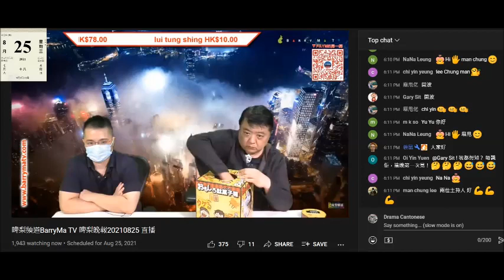20210825 啤梨晚報撚屌馬健賢鳩吹兒時零食，打女人偷錢賊林匡正又唔識扮識兼扮有錢仔鳩吹明治糖但吹唔到係邊隻。兩條仆街又屌黃絲尤其係深黃，明踩仆街姚冠東